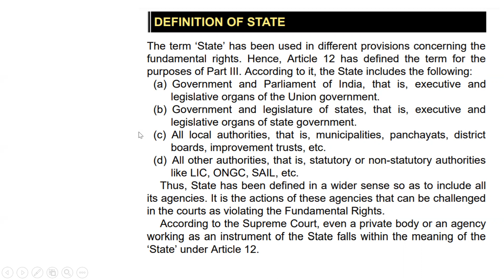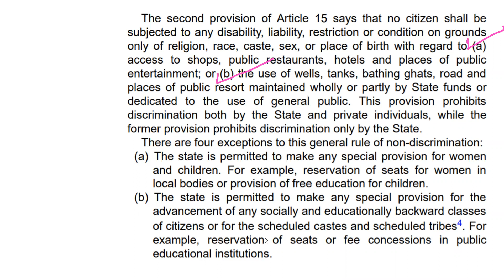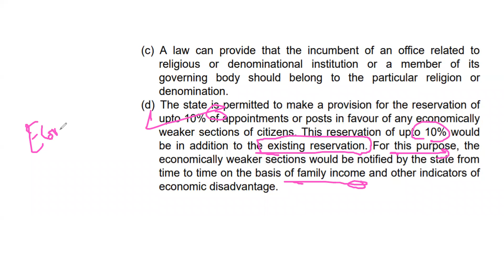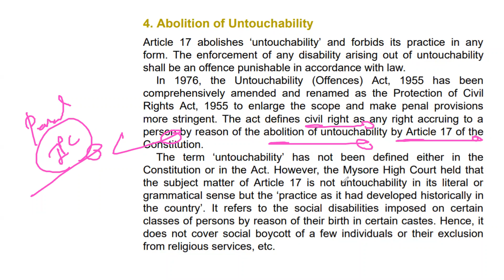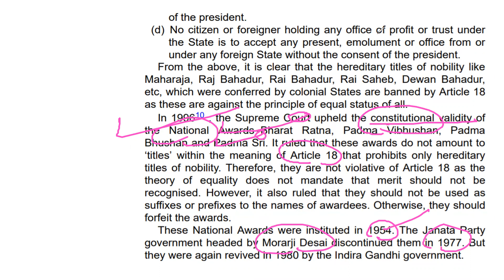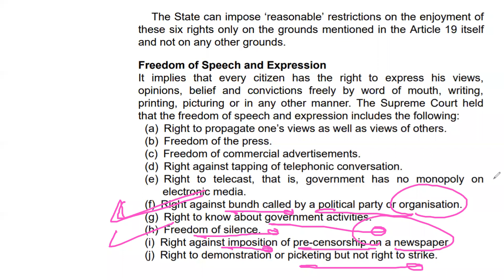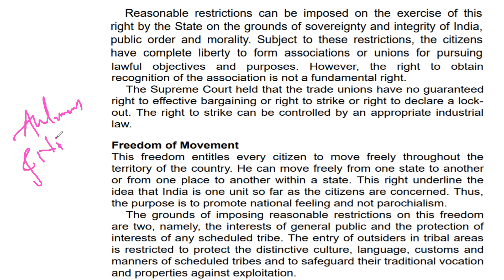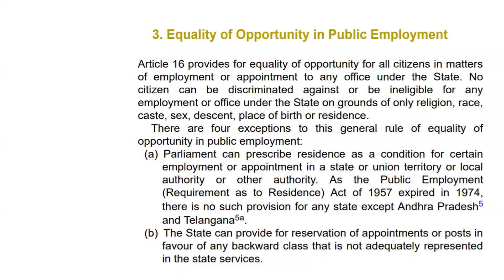| MPSC AND UPSC English | Polity | Fundamental Rights | Part 2 |